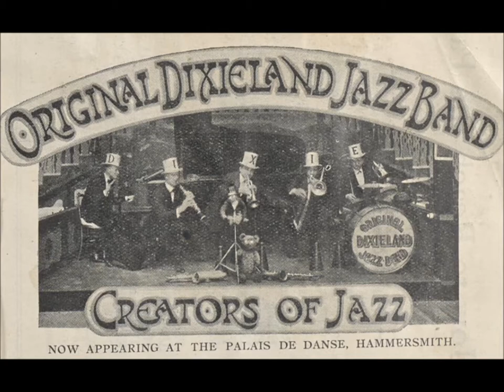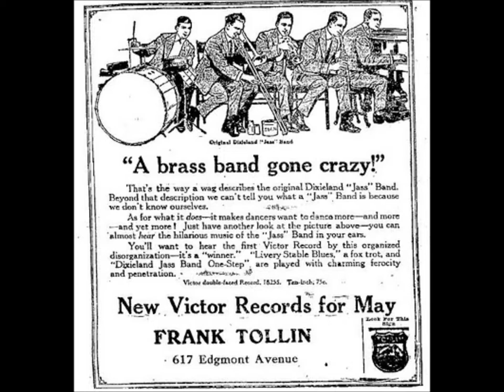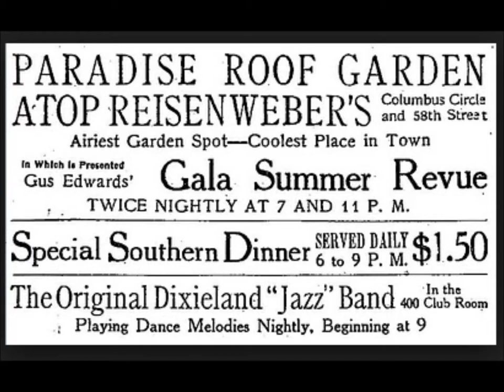Original Dixieland Jazz Band "Sphinx" London 1920 RARE ODJB issued on England's Columbia 824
The Original Dixieland Jazz Band recorded "Sphinx" in London on May 14, 1920.

It was issued on England's Columbia 824.

This band, commonly called the ODJB, was the first to make a jazz recording.  Its debut record helped create a jazz craze in 1917.

At that time the group consisted of cornetist Dominic ("Nick") James LaRocca, clarinetist Larry Shields, trombonist Edwin ("Eddie") Branford Edwards, pianist Harry W. Ragas, and drummer Anthony ("Tony") Sbarbaro.  All were white musicians from New Orleans.

"Livery Stable Blues" was supposed to have been called "Barnyard Blues" on the label.  The latter title is certainly more appropriate since the instruments imitate a rooster, horse, and cow.  In other words, all of the animals imitated are associated with barnyards whereas only horses are associated with livery stables.

A mixup with sheet music and song titles led to litigation.  The ODJB had been assigned rights only to "Barnyard Blues," so when the performance was erroneously issued as "Livery Stable Blues," other musicians seized this opportunity to claim credit.  New Orleans trombonist Tom Brown claimed to be the writer of "Livery Stable Blues," and Nunez claimed the same.

The ODJB evolved from an earlier band organized by a New Orleans drummer.  Johnny Stein, whose real name was John Hountha, was playing at the Pup Cafe in New Orleans in 1915 or early 1916 when an actor named Gus Chandler urged him to take a band to Chicago.  Stein signed a contract with a Chicago entrepreneur Harry James (not the big band trumpeter) and then recruited from his home city four musicians to travel north with him--LaRocca, Edwards, Ragas, and clarinetist Alcide "Yellow" Nunez.

A major record company contacted the ODJB immediately after the 400 Club Room debut.  Gary Edwards, grandson of Eddie Edwards, possesses a letter dated January 29, 1917, from a Columbia Graphophone Company executive addressed to "Jass Band, c/o Reisenweber's Restaurant, 58th Street & Columbus Circle, New York City."  It invites the band to call on him "to discuss a matter which may prove of mutual benefit and interest."  It is signed by A. E. Donovan, who had been appointed manager of the company's professional and personal record departments in early October 1916.

An ODJB member, probably Edwards, had scribbled a note on the letter: "Forbish [sic]--Wednesday afternoon, 2:00 P.M."  It is likely that the band met Donovan or Columbia recording engineer Walter A. Forbush on January 31, played an original composition (probably without recording it), and failed to impress Columbia executives with "jass" during this test.

The band naturally would have pushed one of its original compositions as suitable for recording.  Brunn had stated that the session was "ca. January 30."  Donovan's letter establishes January 31--a Wednesday--as the date.

ODJB trombonist Eddie Edwards recalled early studio days for the May, 1947, issue of Jazz Record.  From his account and Brunn's book, the myth arose that the ODJB's Columbia disc features the first jazz recordings.  Rust's Jazz Records: 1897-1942 does cite a January date for Columbia A2297 but Rust has since called this an error, identifying May 31 as the real date for the performances.

A month after auditioning for Columbia, the band recorded for the Victor Talking Machine Company.  Takes from this February 26 session were issued relatively quickly.  The first jazz record was Victor 18255, which featured "Dixieland Jass Band One-Step" (on the "A" side--"Composed and played by Original Dixieland 'Jass' Band") backed by "Livery Stable Blues."

Victor supplements stressed that ODJB records provided dance music, a fact that seems to be little appreciated today.  Announcing the release of "Broadway Rose" and "Sweet Mamma" on 18722, Victor's March 1921 supplement states, "Here are two numbers, which, if danced properly, are guaranteed to keep the participant at least two jumps ahead of gloom and disaster."  Announcing "Dangerous Blues" and "Royal Garden Blues" on 18798, Victor's November 1921 supplement states, "For those who demand humor in their dance records, these are assuredly 'good tunes.'"

Victor's May 1917 supplement, printed in late April, describes the ODJB's debut record and includes a photograph of the band.

The performances on the first jazz disc are outstanding and must have seemed refreshing to listeners during World War I since nothing similar to this "jass" had been recorded before.  If the performances have one weakness, it is that the band repeats without variation all sections of both numbers, which makes for a somewhat monotonous delivery.  Members play at full volume throughout the performances, which therefore never reach a climax.